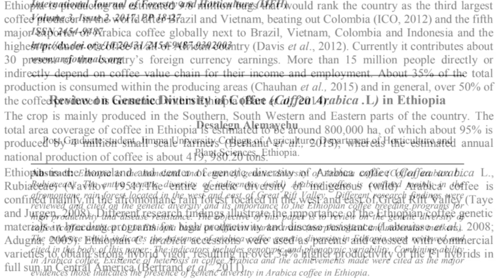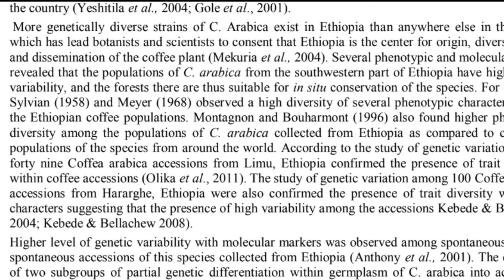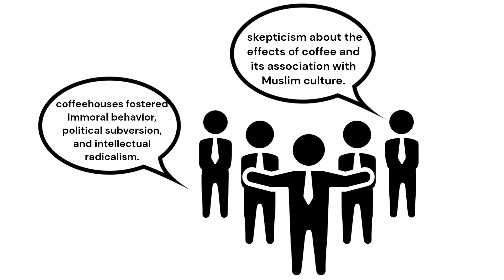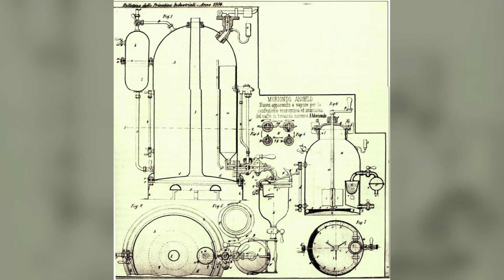how has coffee conquered the world?